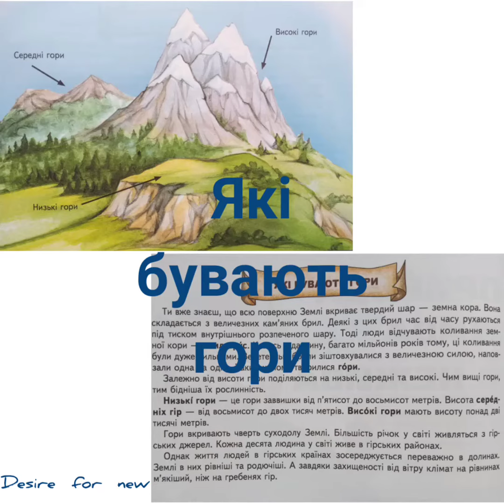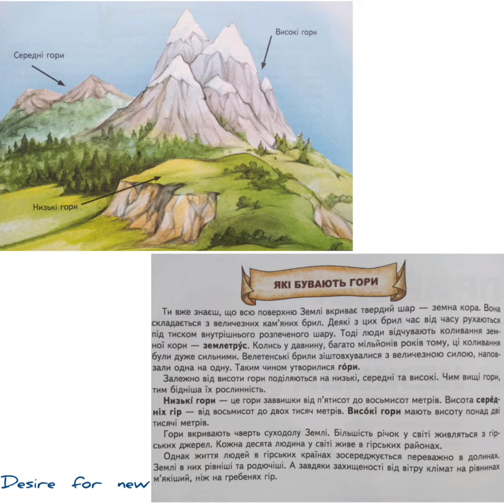Які бувають гори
Природа жива й нежива
Початковий курс природознавства